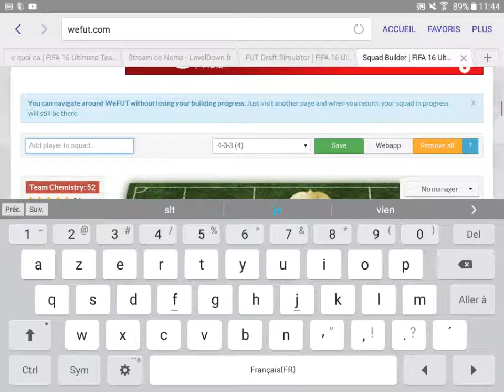Le joueur de la toty #5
Barcelone 2 - 0 Arsenal
Juventus turin 2 - 2 bayern